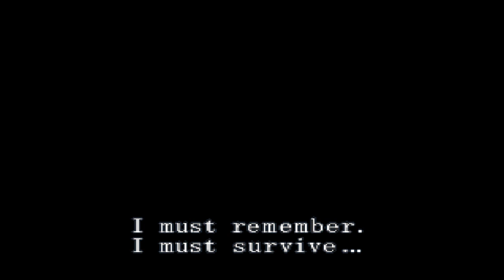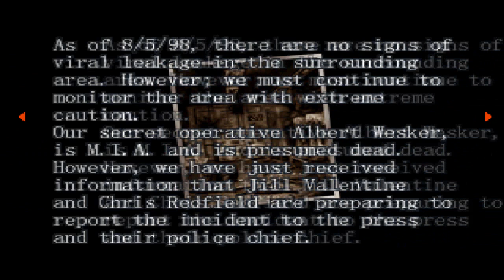Resident Evil Survivor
Se questo video ti è piaciuto continua a seguire questa serie :D

Sentitevi liberi di suggerirmi gli zombie games che vorreste vedere nei prossimi episodi :)

EDIT
Ho visto che un gameplay completo di questo gioco esiste già, quindi io non lo farò per evitare di riempire youtube di cose già viste. per chi volesse vederlo il link è questo: